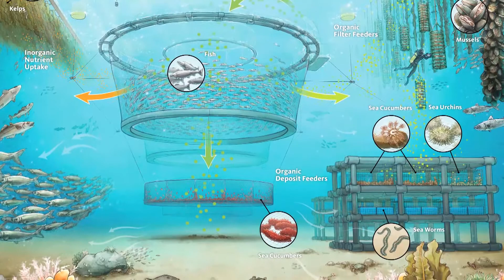Our Scientists – From Coast to Coast to Coast – Chris Pearce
Meet Chris Pearce, a Research Scientist from Fisheries and Oceans Canada. Chris studies how ocean acidification is affecting farmed shellfish. His work helps ensure that shellfish farming continues to be ecologically sustainable for generations to come.